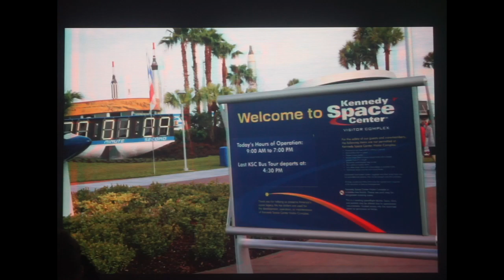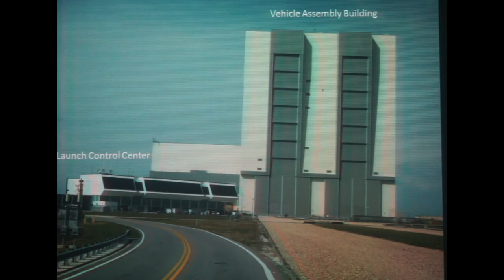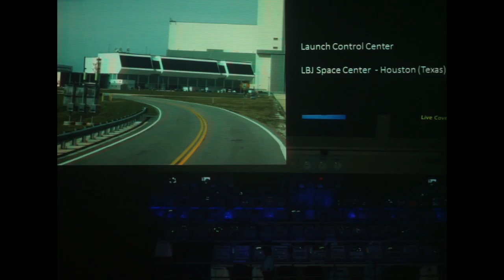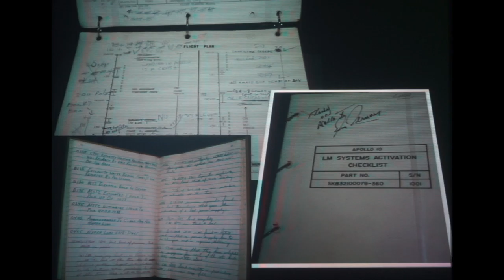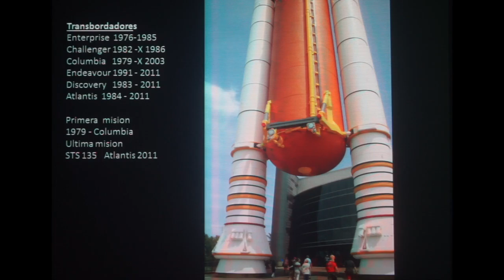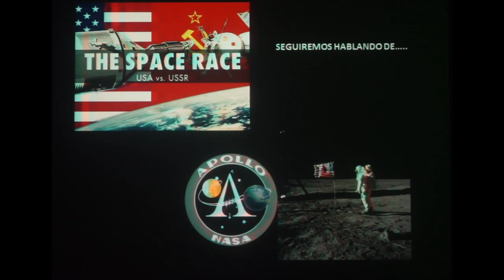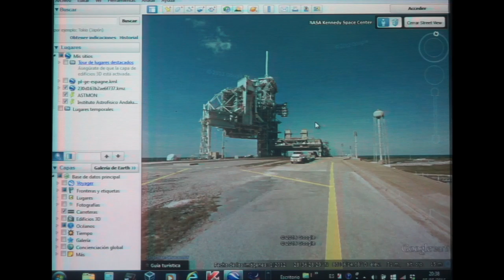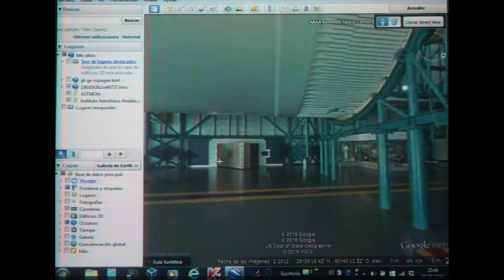CdM 05/2016 Nasa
En el monográfico  daremos un paseo virtual por las instalaciones de la NASA, con las explicaciones de Francisco Cordero